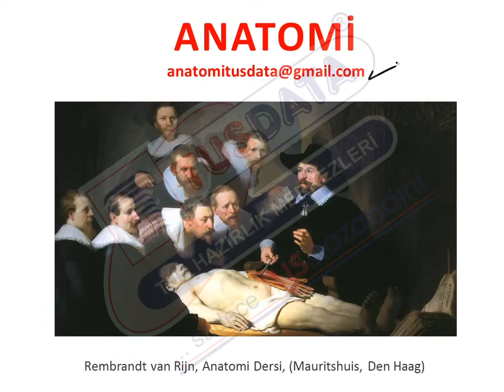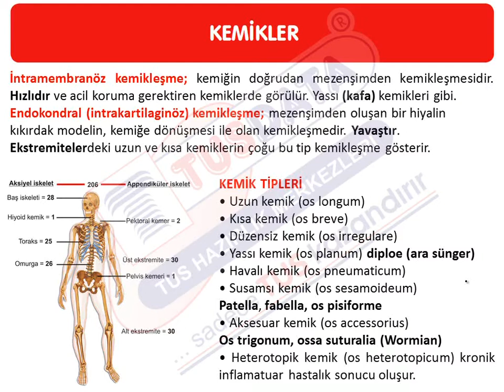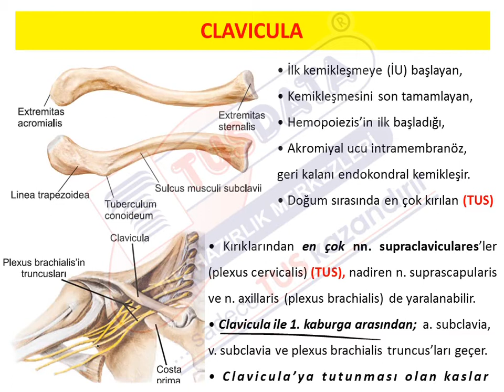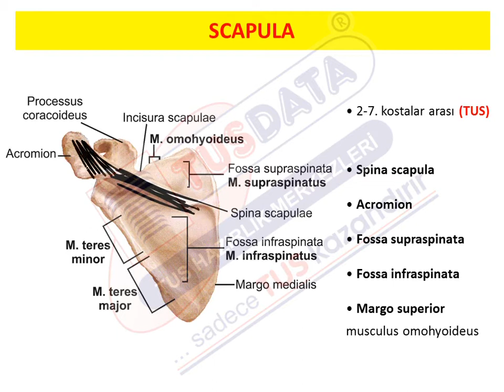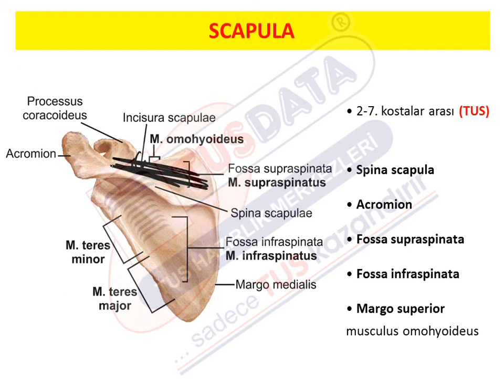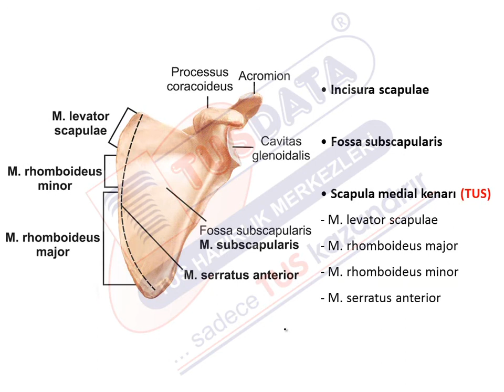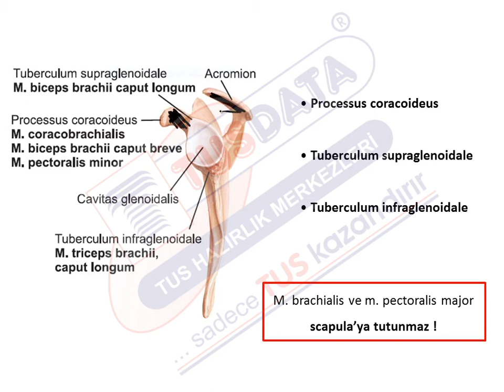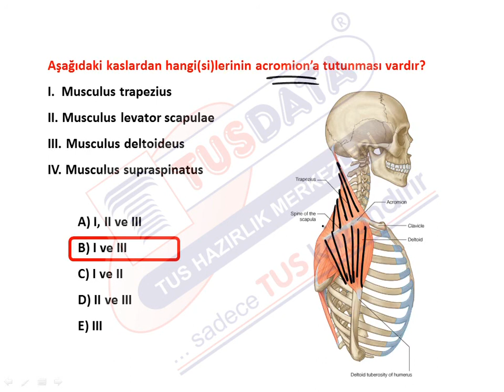Mega Paket Anatomi | Konu Anlatımı